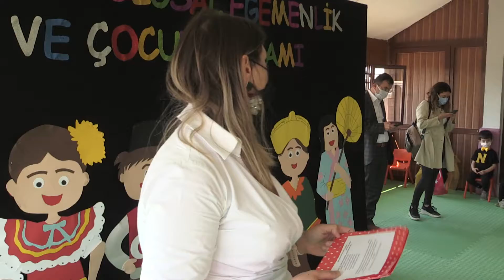Antalya’da Kreşlerde 23 Nisan Coşkuyla Kutlandı